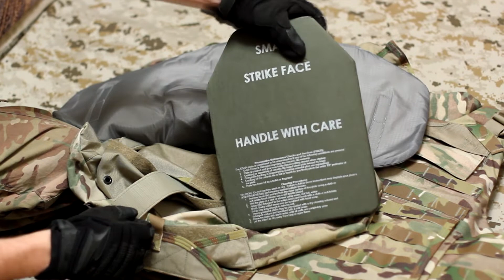IOTV - Бронежилет армии США. Обзор всех поколений. Почему его не любят солдаты.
Обзор эволюции бронежилетов IOTV с 1 по 4 генерации. Основной бронежилет американской армии.

00:00 Начало видео
0:25 - первое поколение IOTV GEN I
1:09 - второе поколение IOTV GEN II
2:26 - минусы использования вентиляционных сеток в жилетах
6:12 - третье поколение IOTV GEN III
7:58 - демонстрация работы экстренного сброса
10:22 - бронеплиты ESAPI
12:48 - четвертое поколение IOTV GEN IV